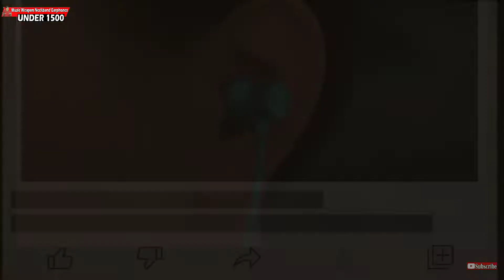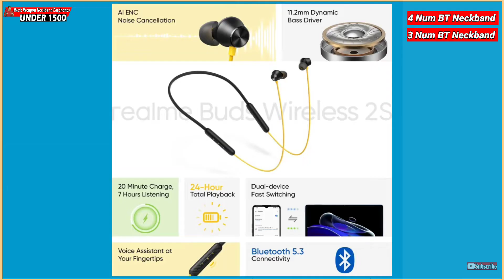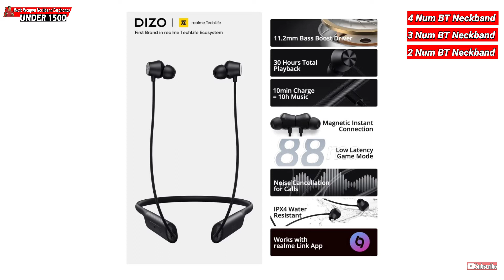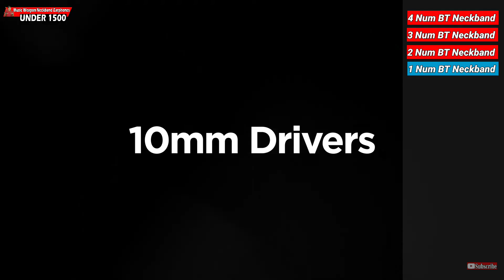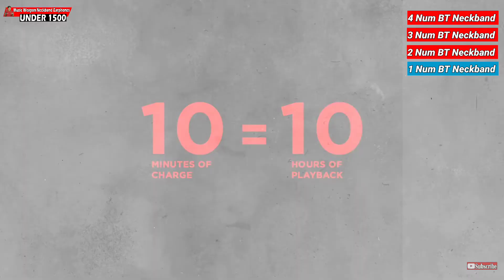Top 4 Best Bluetooth Neckband Earphones Under 1500 | September 2022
Hello Dosto!!!

Hello Friends, Aaj Ke Video Me Hum Aapko Batane Wale Hain September 2022 Top Mere Picks Best Bluetooth Neckband Earphones Ke Baare Me Jo Muja 1500 Ke Price Range Ma Mujhe Kafi Pasand Hai.

🛒 Check Out Neckband Earphones 👇🏻

👉🏻 BoAt Rockerz 255 Pro+

👉🏻 Realme Buds Wireless 2S

📝 Your Queries ⚡⚡

best neckband under 1500 technical guruji
best neckband under 1500 tech burner
best neckband under 1500 tech bar
best neckband under 1500 trakin tech
best neckband under 1500 techno ruhez
best neckband under 1500 techwiser
neckband under 1500 trakin tech
earphones under 1500 technical guruji
best earbuds under 1500 tech burner
earbuds under 1500 trakin tech
best earbuds under 1500 tech bar
best earbuds under 1500 tech bass
bluetooth earphones under 1500 trakin tech
best bluetooth earphones under 1500 tech burner
best earbuds under 1500 technical guruji
best bluetooth earphones under 1500 technical guruji
best wireless earphones under 1500 trakin tech
best bluetooth earphones under 1500 trakin tech
neckband under 1500
neckband under 1500 in 2022
neckband under 1500 tamil
neckband under 1500 malayalam
neckband under 1500 best
neckband under 1500 telugu
neckband under 1500 boat
neckband under 1500 for calling
neckband under 1500 for gaming
neckband under 1500 latest
neckband under 1500 in bd
neckband under 1500 taka
neckband under 1500 new
noise cancelling neckband under 1500
best neckband under 1500 with noise cancellation
best neckband under 1500 tecno ruhez
best neckband under 1500 in hindi
best neckband under 1500 of boat
best neckband under 1500 amazon
best neckband under 1500 anc
best neckband under 1500 flipkart
best neckband under 1500 for music
best neckband under 1500 for gym
best neckband under 1500 gyan therapy
best neckband under 1500 latest
best boat neckband under 1500
low latency neckband under 1500
best battery life neckband under 1500
best neckband under 1500 for gaming and music
best boat rockerz neckband under 1500
realme neckband under 1500
oneplus neckband under 1500
oppo neckband under 1500
sony neckband under 1500
dizo neckband under 1500
best oneplus neckband under 1500
magnetic on off neckband under 1500
wireless neckband earphones under 1500
best sound neckband under 1500
best sound quality neckband under 1500
bluetooth earphones under 1500
bluetooth earphones under 1500 in india
best boat bluetooth earphones under 1500
best gaming bluetooth earphones under 1500
which is best neckband under 1500
neckband earphones under 1500
boat neckband earphones under 1500
bluetooth neckband earphones under 1500
jbl neckband earphones under 1500
gaming neckband under 1500
best gaming neckband under 1500
gaming earphones under 1500
best gaming earphones under 1500
wireless earphones under 1500
best wireless earphones under 1500 rs 2022
best wireless earphones under 1500 in india 2022
best wireless earphones under 1500 quora
best gaming wireless earphones under 1500
best wireless neckband under 1500
best bluetooth neckband under 1500 for calling
best bluetooth earphones under 1500 for gaming
best bluetooth earphones under 1500 for calling
best neckband 2022 under 1500
best earphones 2022 under 1500

📽️ Video Highlights⚡⚡⚡

00:00 Intro with subscribe zaroor karna 😊
00:44 Best Boult Neckband Under 1500
01:29 Best Realme Neckband Under 1500
02:35 Best Dizo Neckband Under 1500
03:37 Best Boat Neckband Under 1500